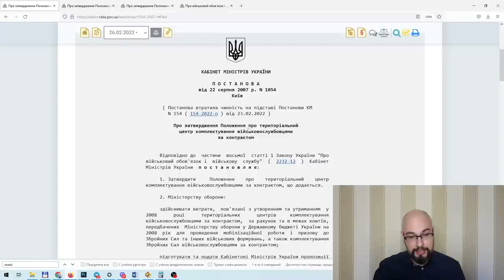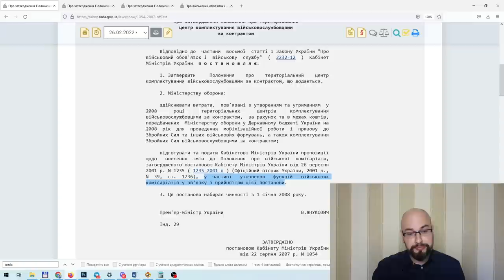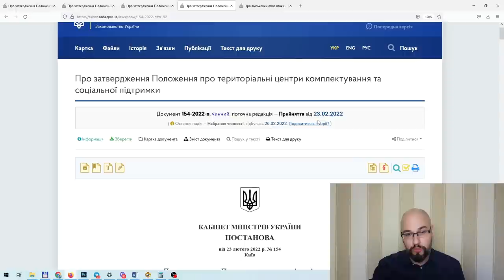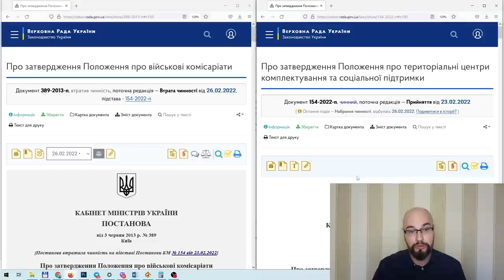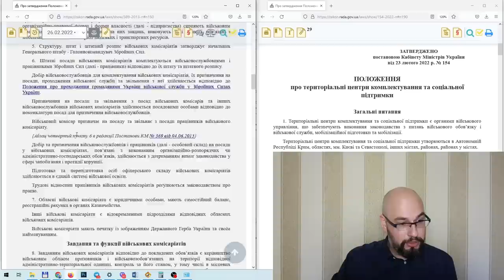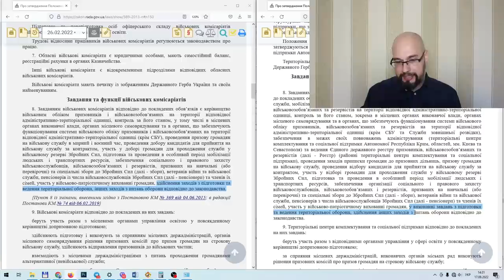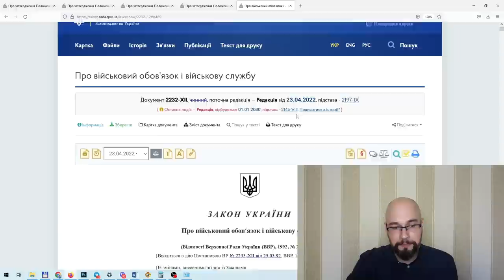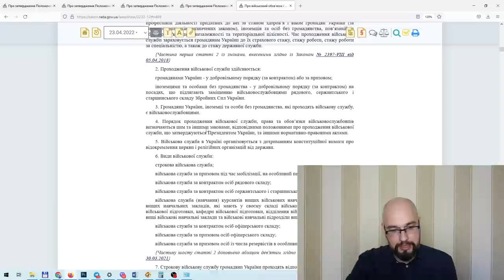Военкомат и ТЦК и СП: развенчание мифов.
Военкомат и территориальный центр комплектации и социальной поддержки: кто из них существует? Есть ли разница в полномочиях? Могут ли призывать? Есть ли в Украине срочная служба?

00:00 какие есть фейки про военкоматы, тцк и сп, и срочную службу
00:59 почему я использую слово военкомат
02:37 военкоматов не существует с 2007 года?
07:54 сравнение военного комиссариата и тцк и сп
10:15 кто создает тцк и сп?
12:31 сравнение задач военного комиссариата и тцк и сп.
17:21 срочная служба существует? или только контрактная армия?